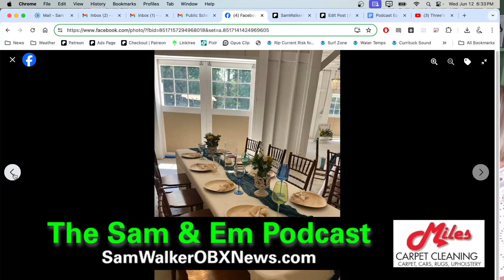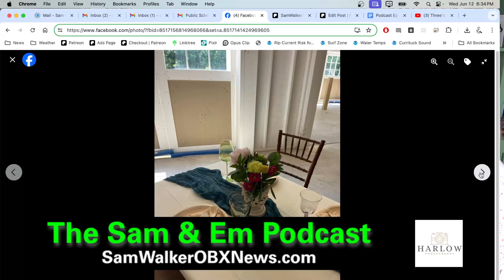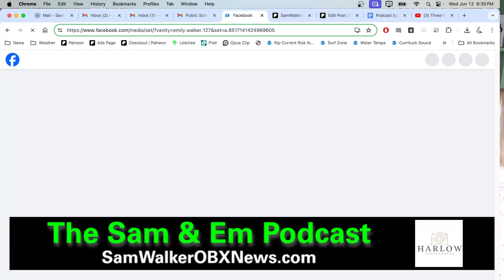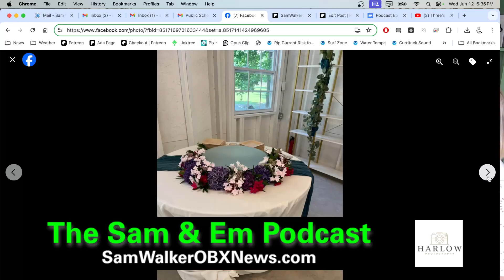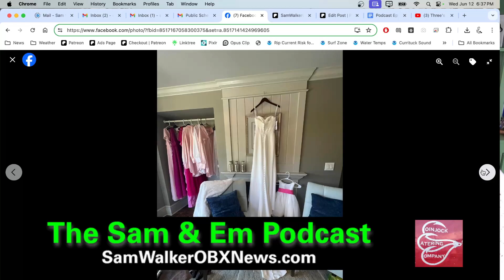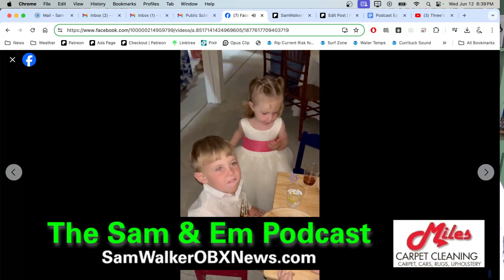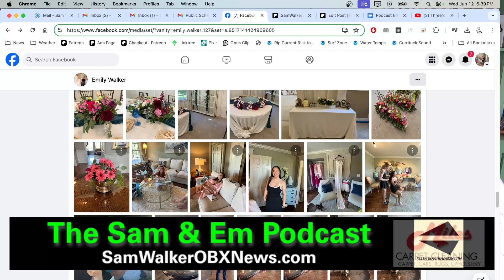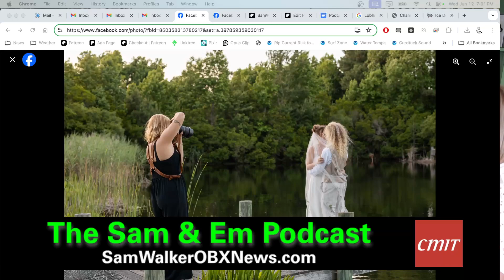Sam & Em Podcast #24: A magical wedding day!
Caroline and Ian's big day has come and gone 💍, we give you the full debrief with our bestie Jen!

💖💛For more on our charity partner, Kellsie's Hope, and to donate, visit ⁠⁠